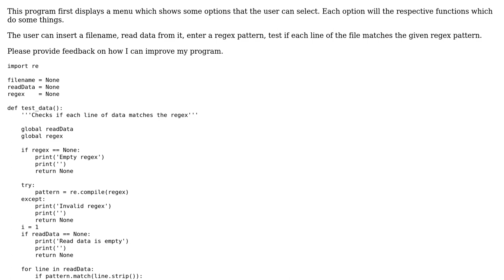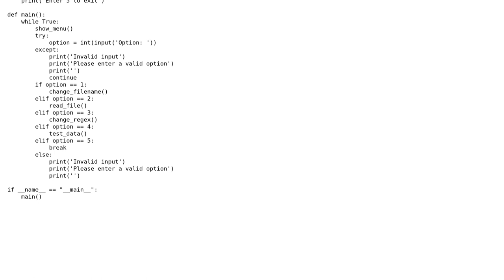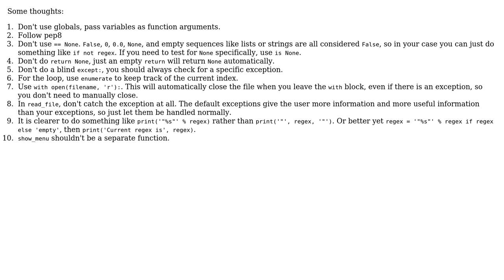Code Review: Inserting filename, reading data, inserting regex, and testing if each line matches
With thanks & praise to God, and with thanks to the many people who have made this project possible! | Content (except music & images) licensed under CC BY-SA | Music | Images & others | With thanks to user TheBlackCat user Spikatrix user Jamal and the Stack Exchange Network Trademarks are property of their respective owners. You are responsible for your own actions.